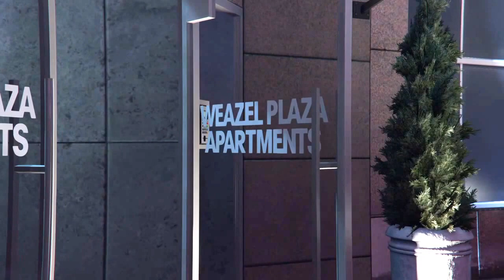GTA 5 online heist humane lab raid - insurgent #32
welkom bij weer een nieuwe video. vergeet niet om even een blauw duimpje omhoog te doen en als je nog niet geabonneerd bent dat even te doen voor meer gta 5 online video's. tot de volgende video.